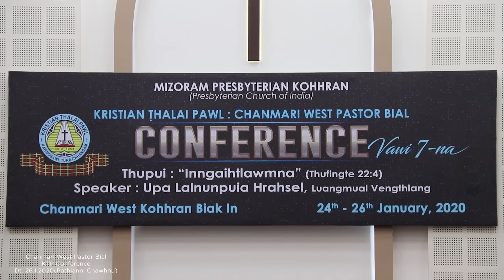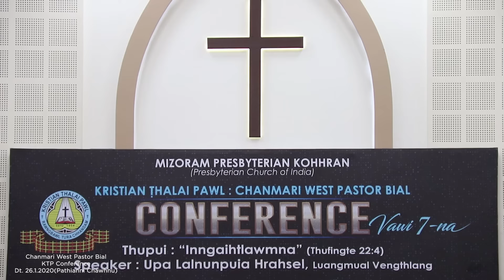Upa Lalnunpuia Hrahsel - Inngaihtlawmna - 3 | Dt.26.1.2020 | Pathianni Chawhnu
Chanmari West Pastor Bial KTP Conference 2020
A hmun : Chanmari West Kohhran Biak In
A hun : Dt 24-26 January,2020